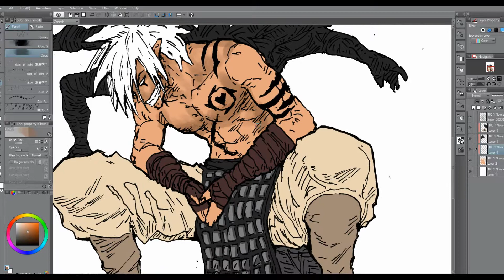Varus Croix - Creed's Avatar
In this video we're gonna show you the process of making the avatar for our dear patron Creed!

Music
Asura Wrath Soundtrack - Asura Unleashed
Ice Flow by Kevin Mcleod